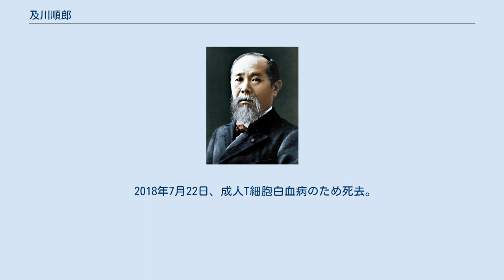及川順郎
及川 順郎（おいかわ じゅんろう、1937年4月13日 - 2018年7月22日）は、日本の政治家。
山梨県出身。
元参議院議員（2期）。
二十一世紀ヒューマン協会会長。
 1937年4月13日、山梨県に生まれる。
 1962年、日本大学理工学部卒業。
その後、鳳書院出版業務、聖教新聞記者を務める。
 1964年、公明新聞の編集を務める。
 1969年12月27日、第32回衆議院議員総選挙に、山梨県全県区から公明党公認候補として立候補し、次点で落選する。
以降、衆議院議員総選挙に合わせて4回立候補し、全て落選する。
 1983年6月26日、第13回参議院議員通常選挙に立候補し、次点で落選する。
 1986年7月6日、衆参同日選挙の第14回参議院議員通常選挙に立候補し、初当選する（以降、連続2期）。
 1988年、公明党委員長の矢野絢也の下で、公明党中央執行委員を歴任する。
 1994年12月5日、公明党の解散にともない、公明結成に参加する。
 1995年7月、参議院議員通常選挙後に、公明代表の藤井富雄の下で、公明政策審議会長に就任する。
 1998年1月、浜四津敏子の公明代表就任にともない、公明政策審議会長を退任する（後任には続訓弘が就任）。
 1998年7月、第18回参議院議員通常選挙に立候補せず、政界を引退する。
 2018年7月22日、成人T細胞白血病のため死去。
81歳没。
^ a b “及川順郎さんが死去　元公明党参院議員”. 朝日新聞. (2018年7月23日). 2018年7月23日閲覧。
 ^ （日本語） “生年月日（誕生日）データベース”. 2014年4月23日閲覧。